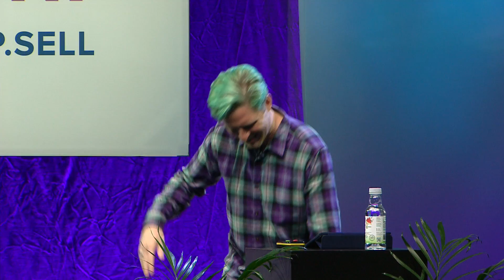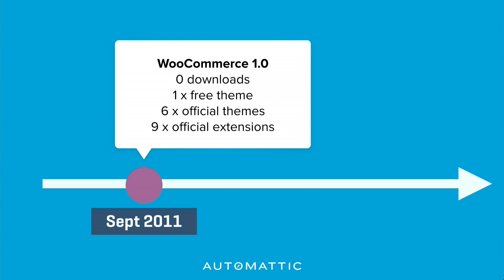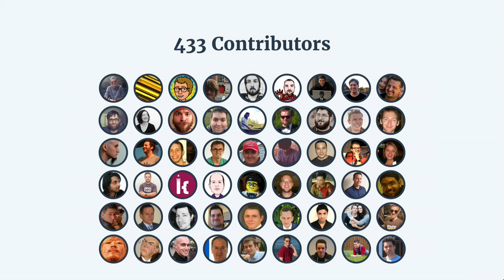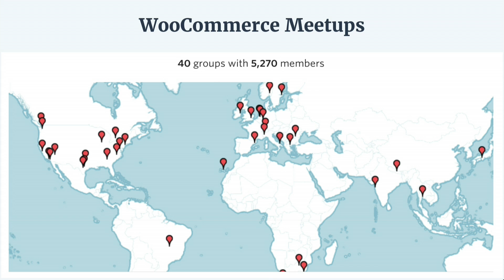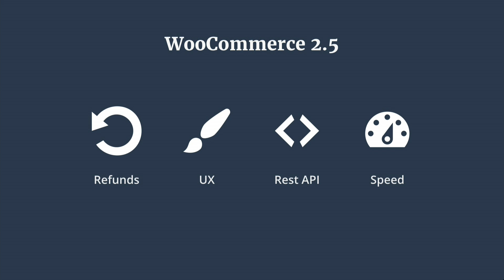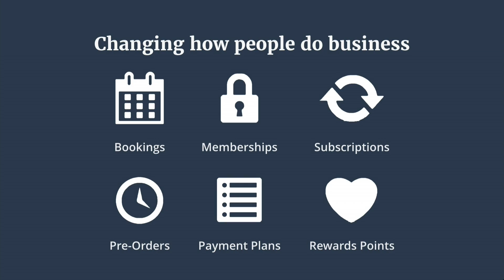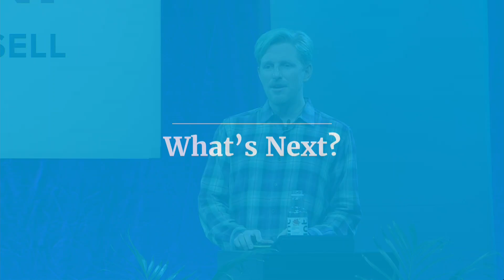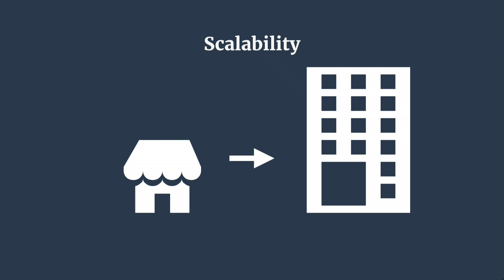Matt Mullenweg - State of the Woo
Did you love WooConf 2016 or wished you were there? Well, now's your time to get ready for WooConf 2017 in Seattle!